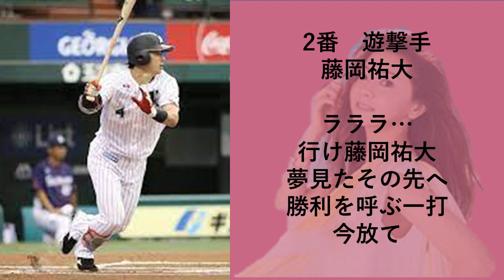倉木麻衣に歌って欲しい応援歌1-9